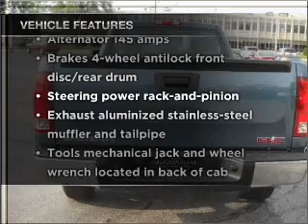2010 GMC Sierra 1500 Regular Cab - Kokomo IN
Year: 2010
Make: GMC
Model: Sierra 1500 Regular Cab
Trim: Work Truck Pickup 2D 6 1/2 ft
Engine: 6 cylinder 4.3 liter
Transmission:
Color: Stealth Gray
Mileage: 24
Address:
1220 East Boulevard